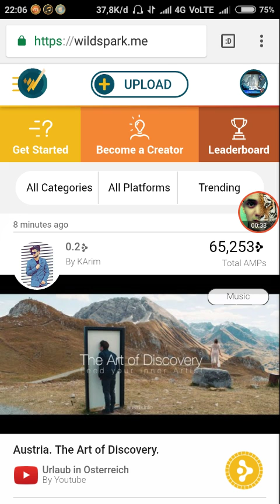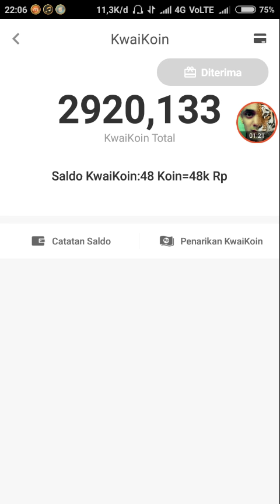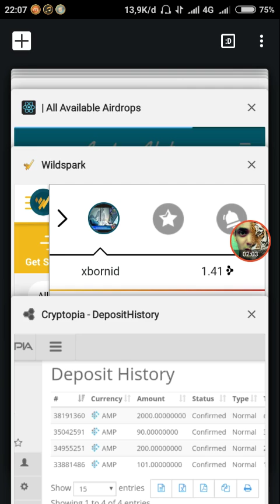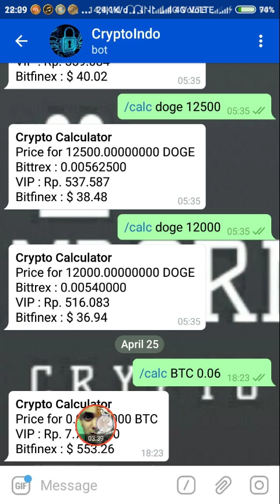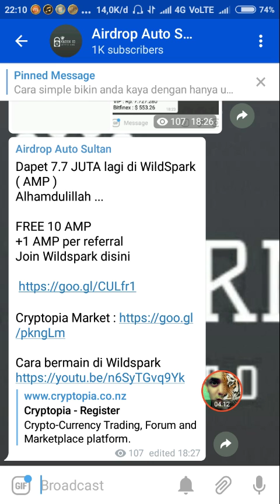Sukses Withdraw 8 Juta Rupiah di WildSpark || Synereo AMP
Dapet 8 JUTA lagi di WildSpark ( AMP )
Alhamdulillah ...

FREE 10 AMP
+1 AMP per referral
Join Wildspark disini

Baru 2 Minggu udah dapet 2.9 JUTA.
Langsung bisa ditarik ke Rekening Bank
Cara simple bikin anda kaya dengan hanya upload video dengan durasi ga Sampek 30 detik 😱😱😱😱😱